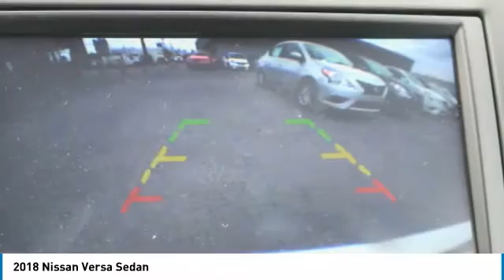2018 Nissan Versa Sedan Birmingham AL NI18386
2018 Nissan Versa Sedan

*Keyless Start* *Bluetooth* *Automatic* *Popular Color* *Fuel Efficient* *Call Dealer to confirm availability, and schedule a hassle free Test Drive.* brbrBacked by Burke. Price Protection Promise, FREE Oil Changes & Wiper Blades for LIFE! brbrAll of our vehicles are researched and priced regularly to ensure that you always receive the best overall market value. Be sure to call us to confirm availability and to schedule a hassle free test drive!